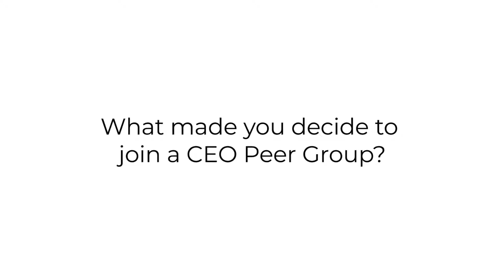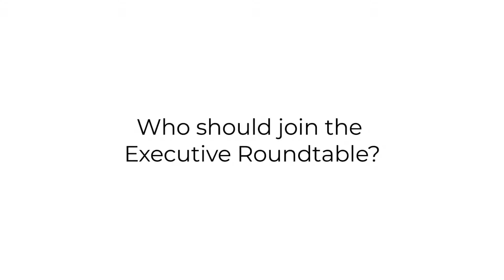Testimonial: How One Founder Used CEO Peer Groups to Learn From Others and Scale His Business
CEO Peer Group Testimonial. Listen to Patrick McFadden, Founder and Marketing Consultant at Indispensable Marketing in the Richmond, Virginia Area, talk about the value of The Executive Round Table - Steiner Business Solutions.